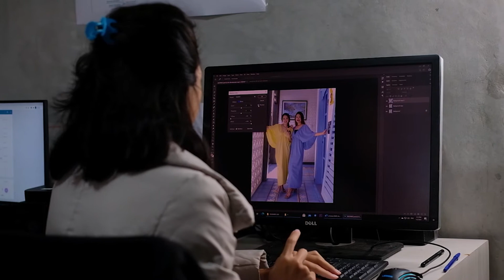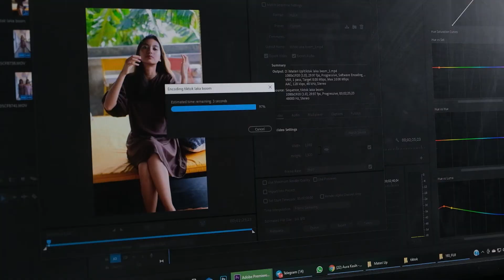TIPE - TIPE DESAINER GRAFIS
Kamu termasuk ke dalam tipe desainer grafis yang mana nih?? Atau punya temen desainer grafis kayak mereka?? Yuk tulis dikolom komentar :)